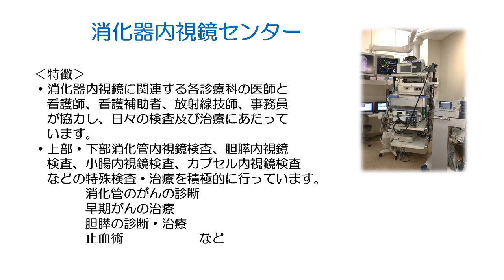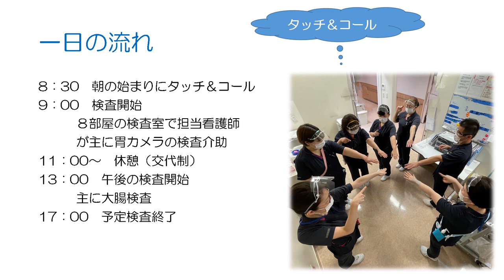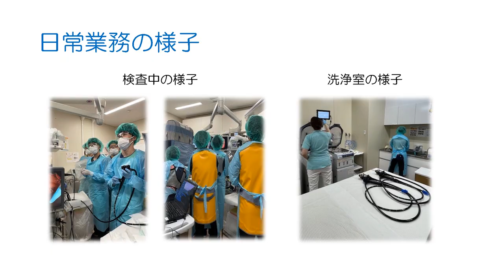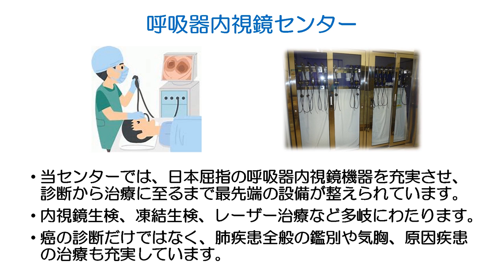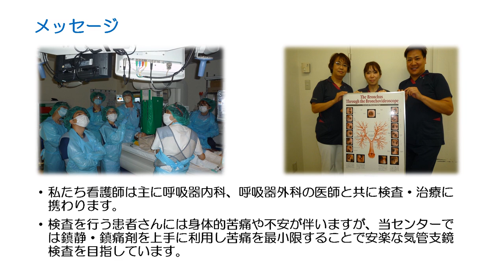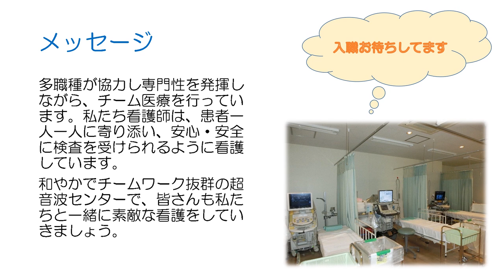部署紹介2K